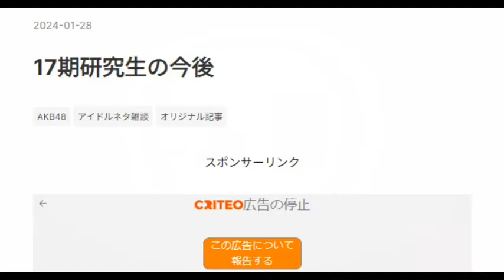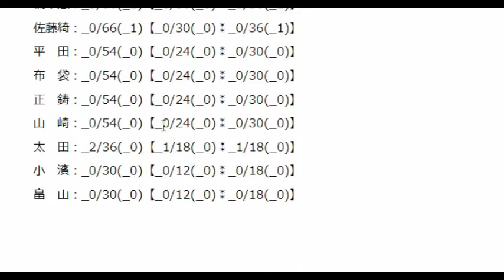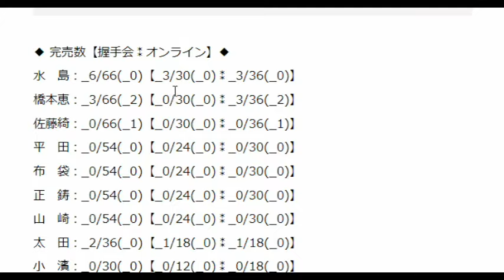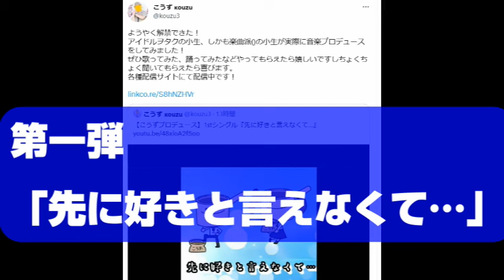17期研究生の人気に48古参が思うこと【AKB48】